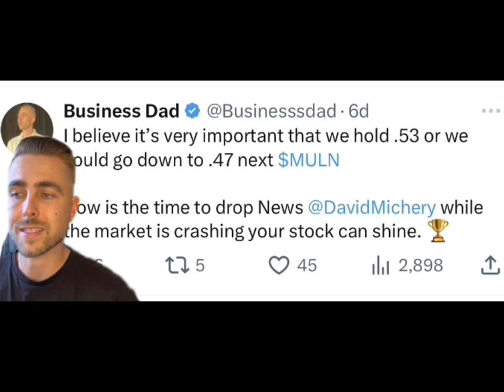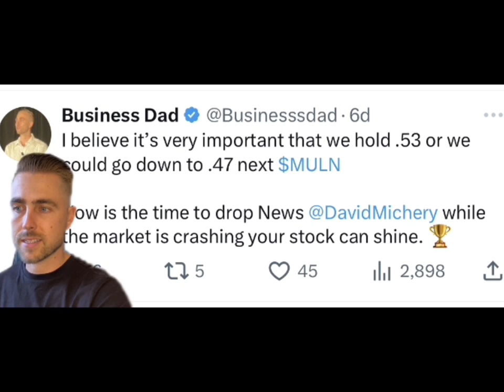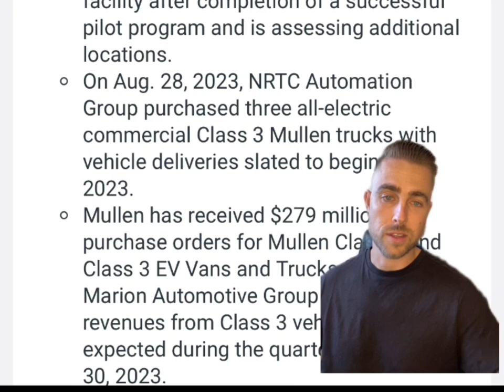NEW PHOTOS AND NEW INFORMATION FOR MULLEN AUTOMOTIVE!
-Chart analysis
-$10 OPEN✅